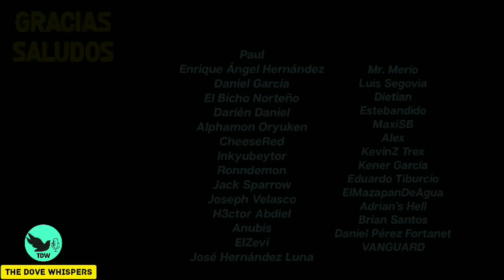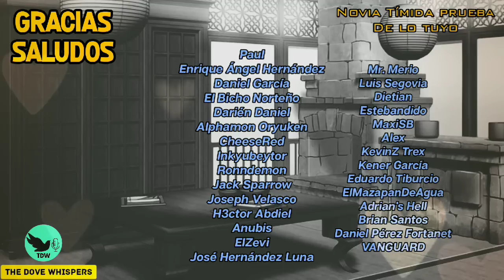¿Lo hiciste antes con otra? | NOVIA TÍMIDA prueba de lo tuyo 🥵 | historia roleplay asmr anime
Gracias por tu visita. Aquí tienes un postrecito 🍰☕

(solo si quieres más contenido extra, NO es obligatorio)

Si eres nuev@ por aquí:
Hola a todos soy Dove, me gusta realizar historias relajantes para descansar o relajarse estilo anime roleplay ASMR, y representarlas con mi voz, todas las historia son de creación propia, a excepción de:
-Algunas colaboraciones que se encuentran en el canal ya que han sido realizadas junto con otro creador de contenido.
-Las imágenes de los personajes y fondos; y
-Cierta música que se encuentra en los videos.

Cabe mencionar que como son historias roleplay es una representación o actuación (no quiere decir que yo como persona sea así).

Si eres Dover o Whispersito:
Muchas gracias por su constante apoyo en cada video, leer sus comentarios son de gran ayuda y motivación, gracias por apreciar mi trabajo. Saludos 👋🌼🤗